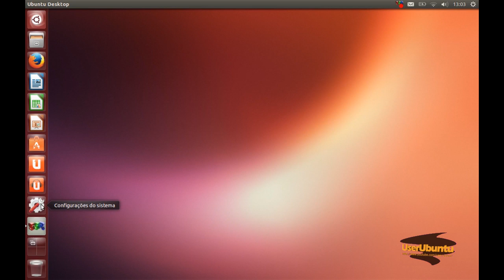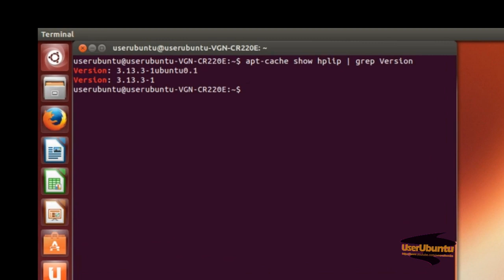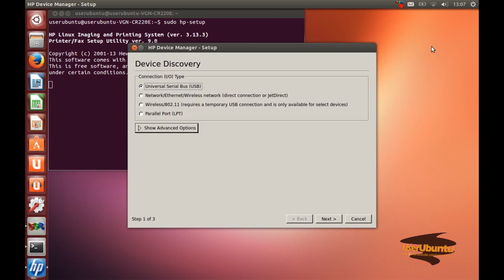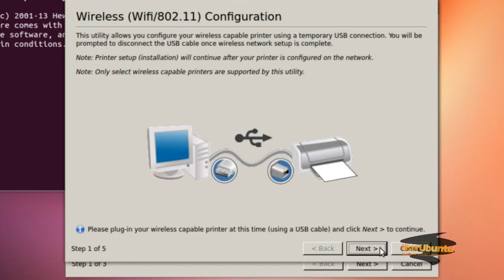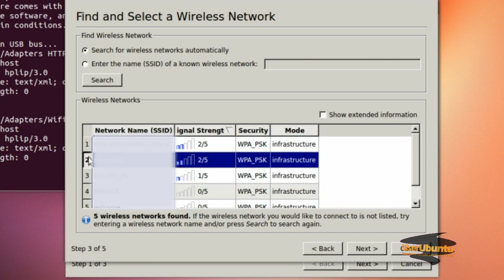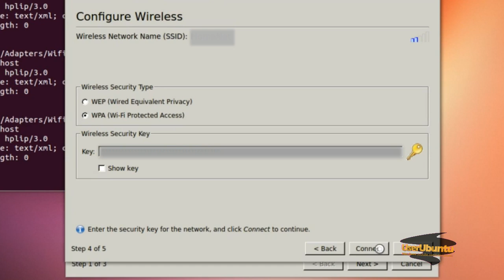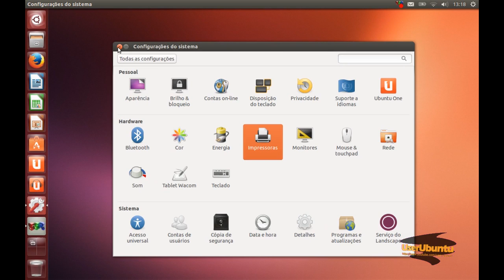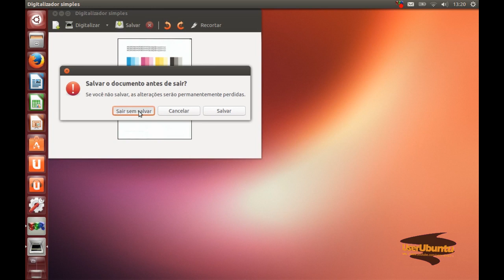Como configurar impressora HP Deskjet 3515 All-in-one no Ubuntu 13.04 via wireless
Vídeo aula que mostra como configurar a impressora HP Deskjet Ink Advantage 3515 All-in-one no Ubuntu 13.04 32bits para usá-la via conexão wireless. Após os procedimentos, cópia, impressão e digitalização funcionam via Ubuntu 13.04 32bits neste modelo de impressora HP.